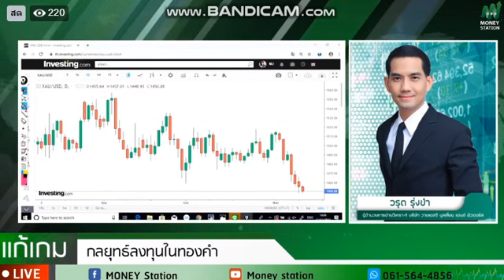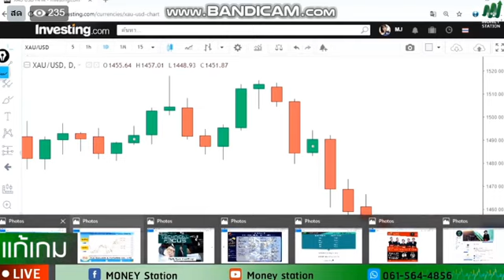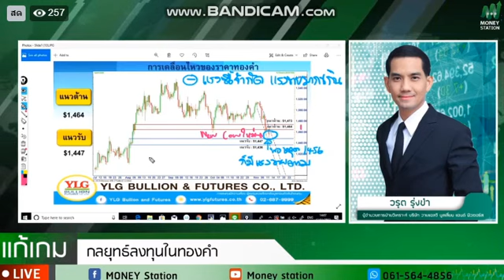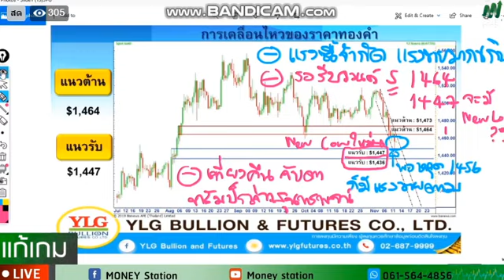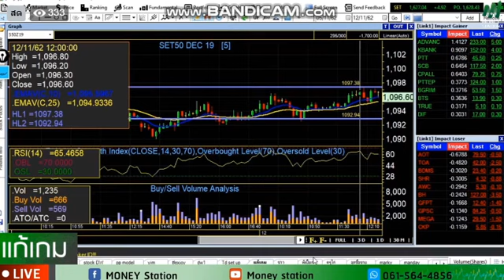รายการ แก้เกมส์ by YLG 12-11-62